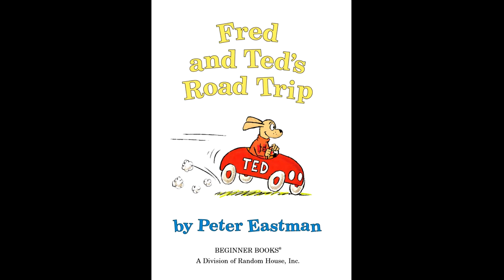Fred and Ted's Road Trip by Peter Eastman | Read by Grandmama